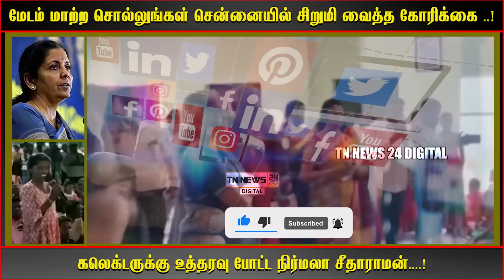மேடம் மாற்ற சொல்லுங்கள் சென்னையில் சிறுமி கோரிக்கை கலெக்டருக்கு உத்தரவு போட்ட நிர்மலா சீதாராமன்!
மேடம் மாற்ற சொல்லுங்கள் சென்னையில் சிறுமி வைத்த கோரிக்கை .!

கலெக்டருக்கு உத்தரவு போட்ட நிர்மலா சீதாராமன். !